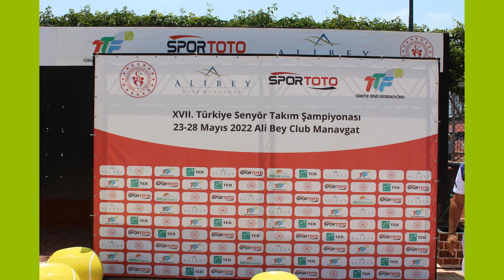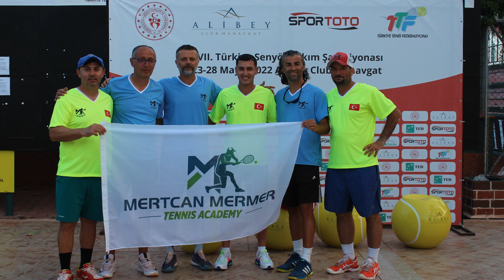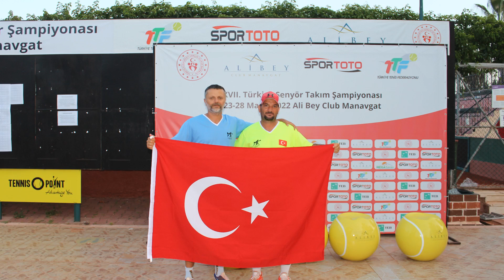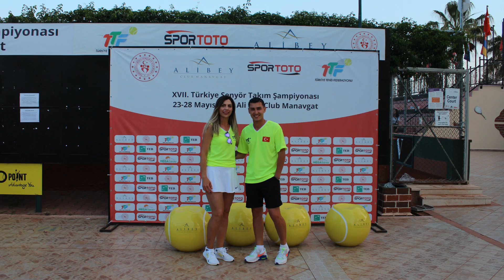TURKİYE# SENYÖR MİLLİ TAKIMLAR ŞANPİYONA #2022#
Türkiye Senyör Takımlar Şampiyonası Ali Bey Club Manavgat tenis kortlarında düzenlendi.